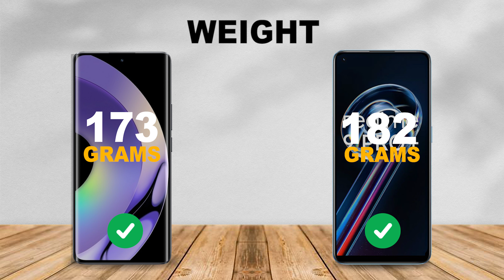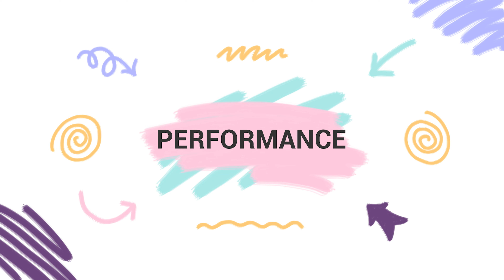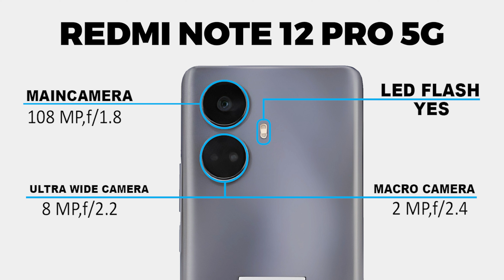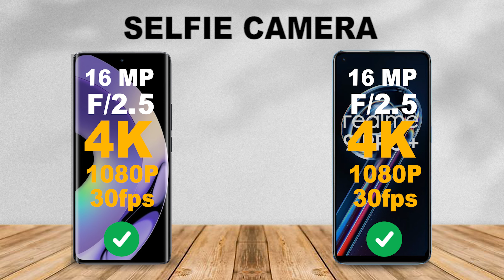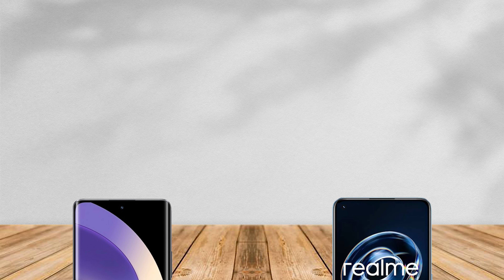Realme 10 Pro Plus vs Realme 9 Pro Plus - Full Comparison - Which one is Best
Animated Slideshow | Full Specs Comparison

Please let us a Comment about your Choice / Opinion / Suggetions .
That means a lot for us!

Timecodes
00:00 - Intro
00:16 - Display
01:20 - Platform
01:52 - Storage
02:17 - Camera
03:11 - Battery
03:26 - Connectivity
04:02- Sound
04:19 - Security
04:33 - Price
04:44 - Winner

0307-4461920